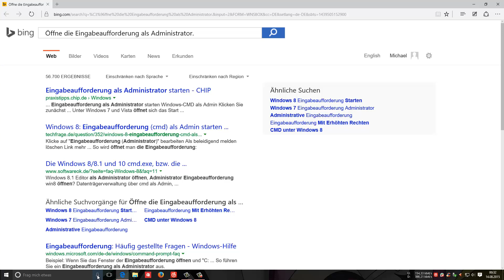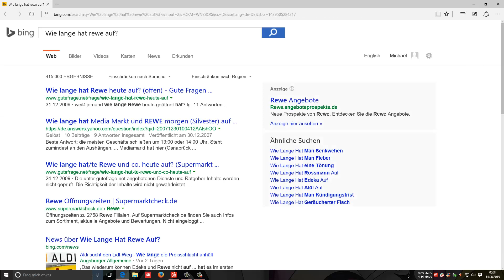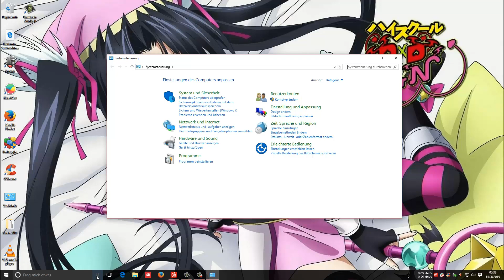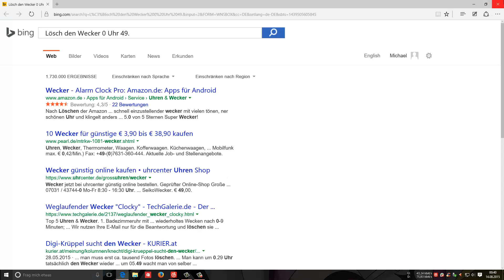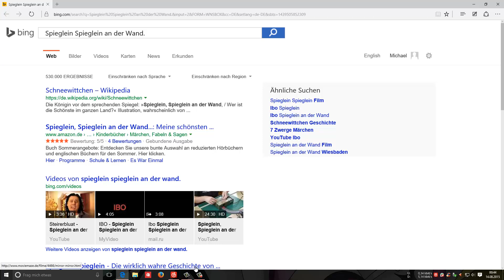Let's Talk with Cortan #2 [German/ Deutsch]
Windows 10 hat so manche Schattenseiten (Porn Diashow^^), aber auch viel gutes. Naja ehrlich gesagt nur Cortana. Und Herzlichen Glückwunsch! Ihr schaut zu, wie jemand mit einem PC redet :D